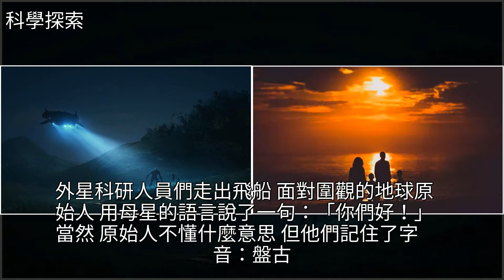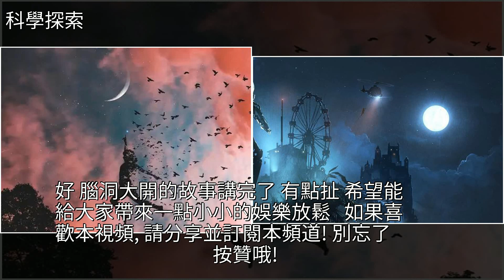古代神話傳說也許是這個樣子的，[科學探索]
古代神話傳說也許是這個樣子的 [科學探索]外星生命,地球,女媧,后羿,蚩尤古代神話傳說也許是這個樣子的 [科學探索]外星生命 地球 女媧 后羿 蚩尤